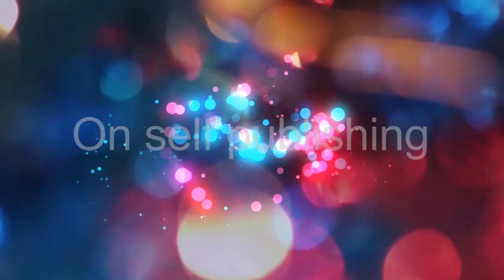Pernille Norregaard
Pernille Norregaard talks about her writing debut as a ghostwriter, her successful writing career with The Divine Writer's books and gives us top tips on self-publishing, avoiding procrastination and good habits to develop as a writer.